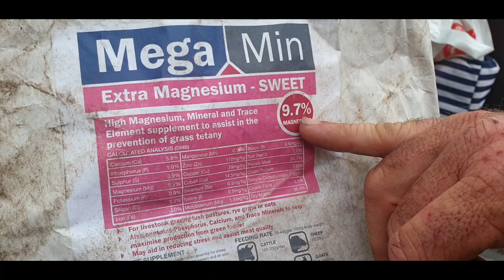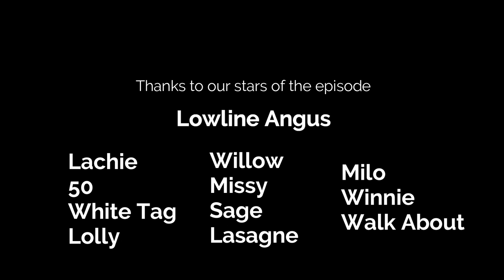Lowline Angus - Australian Cattle - Friendliest Cows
Lowline Angus are an Australian breed of cattle and it turns out that they are the friendliest cows! Come and meet our black lowline angus cows along with our lowline angus bull and brahman cows. Get a feel for what it's like to own them and learn how we train our cattle to come on command.

If you're keen to watch a bare block of land get converted into a functioning homestead then this is the place to be. We're not just talking about popping house onto the land, but the adventure of setting up the land. We'll be fencing, working our lowline angus cattle, making vegie gardens, building a food forest, finding alternative power solutions, and sourcing clean water.

This is our secondary channel. Our first channel was started back in January 2017. It's a lifestyle channel about living a life in a rural Australian community (Dysart, QLD).  Our boys host the channel and Jasmine films and edit etc. If you want to check that out then head over